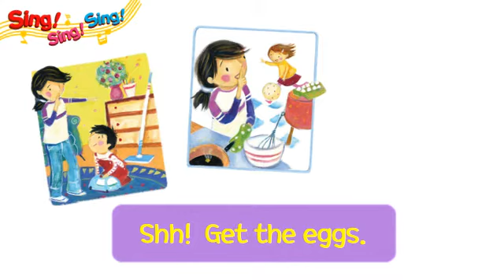Kids Phonics 2 3권 미니북 노래-1